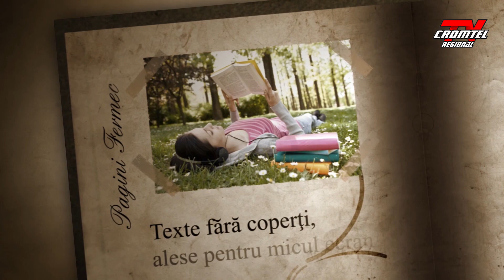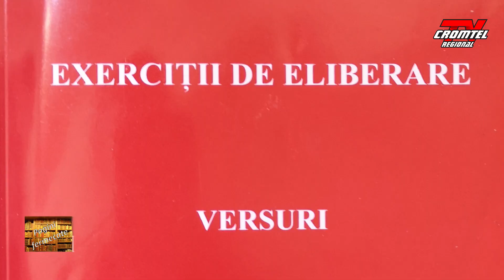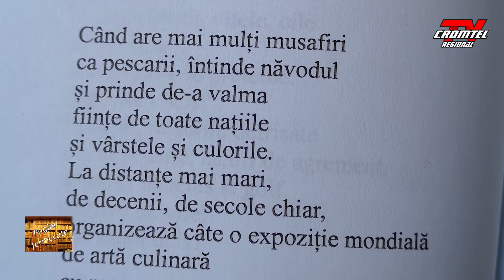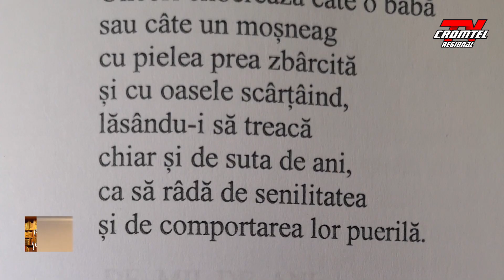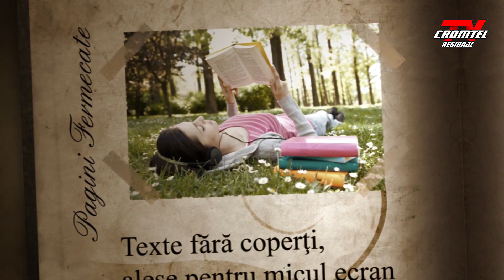Pagini Fermecate - prof. Traian Rei